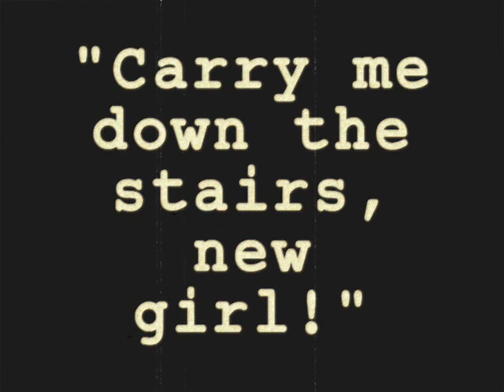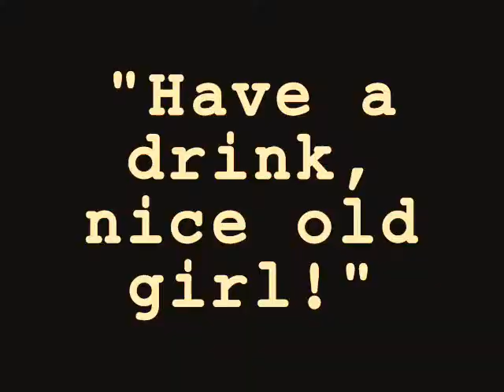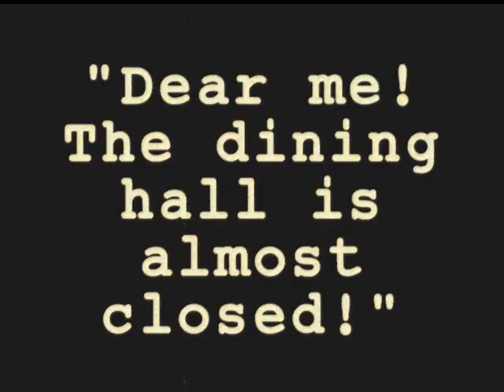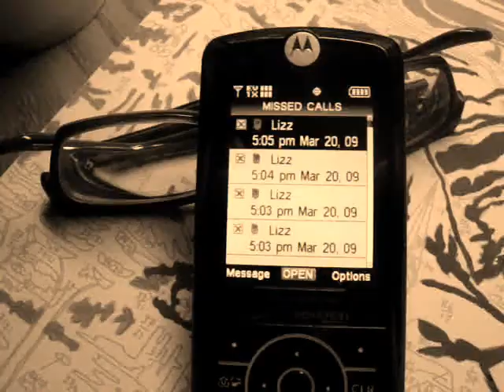"The Great Pegs Scandal" - The Pegs Spring 2009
Old girl versus New girl in our battle royale! Spring Semester show 2009.